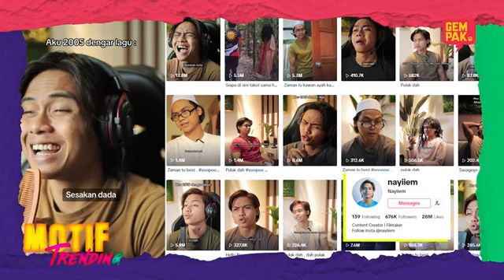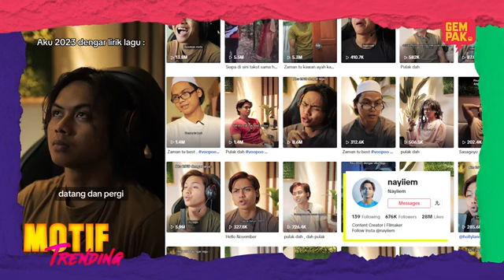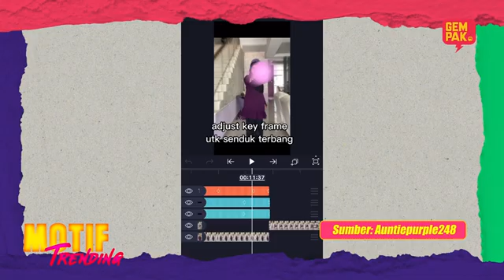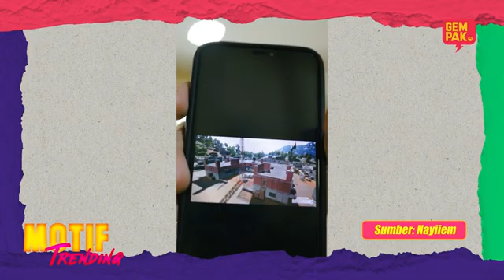Content Creator Bukan Senang! Ayie Mat Piah, Auntie Purple & Nayiiem Give Up? | Motif Trending S2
Ini lah antara wajah wajah Content Creator terhebat yang tercalon dalam TOP20 GMW Awards!  Kreatif sungguh dorang ya. Bermillion views satu video. Tapi bukan mudah untuk kekal relevan dan disukai orang ramai ya.

Gempak Most Wanted
🗓️ Setiap Isnin hingga Jumaat
⏰ 11 malam
📺 Astro Ria dan Astro GO

ASTRO BAHARU. TAK MACAM DULU.
Alami pengalaman Astro Baharu dan strim GempakMostWanted tanpa gangguan hujan dengan Astro Ultra Box. PEK PRIMARY Astro hanya dari RM41.99/bln (JIMAT 30% – tawaran terhad dengan langganan auto-debit. Harga Asal: RM59.99). WhatsApp “GET ASTRO” ke 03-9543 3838.